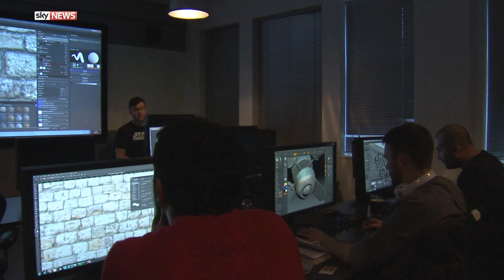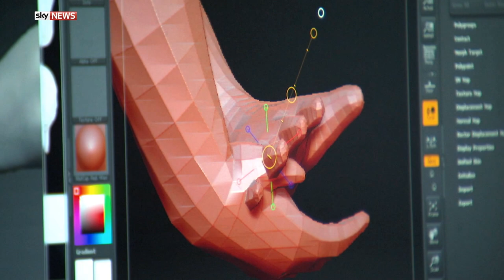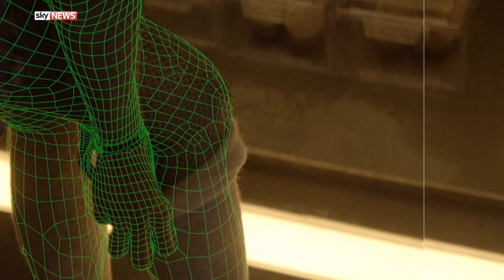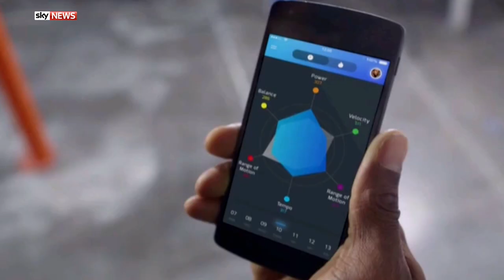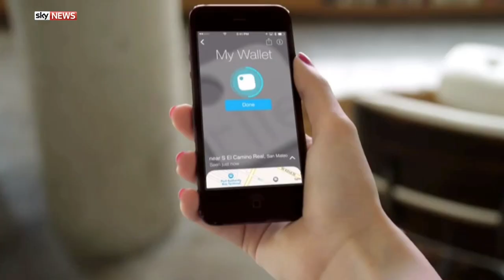Swipe | Studying Movie Magic At Visual Effects School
In this week's show, Stuart Duggan meets the students hoping to work in VFX on big budget movies like Star Wars.

Gemma Morris meets a man who teaches people to film and edit 360 degree immersive videos.

Games reviewer Steve McNeil gives us his take on Far Cry 4 and looks ahead to Star Fox Zero, Uncharted 4 and Pokken Tournament.

We've also got our weekly tech news round-up, including a device that could prevent you from losing your keys or your phone!

You can watch Swipe on Sky News on Friday at 9.30pm, Saturday at 2.30pm and 4.30pm and Sunday at 4.30pm and 8.30pm

and download our apps